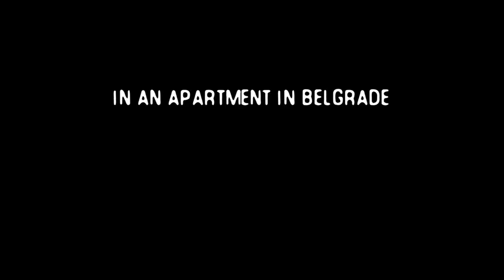The Other Side of Everything (2017) Trailer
When Mila Turajlić was growing up in Belgrade, there were doors in the family apartment that were always locked and never spoken of. The truth inspired her to make this documentary, based around a series of conversation with her mother, Srbikanka - a college professor and political activist, instrumental within the student protests that helped bring down Milošević.

'The Other Side of Everything' is being screened at FilmBath Festival 2018.